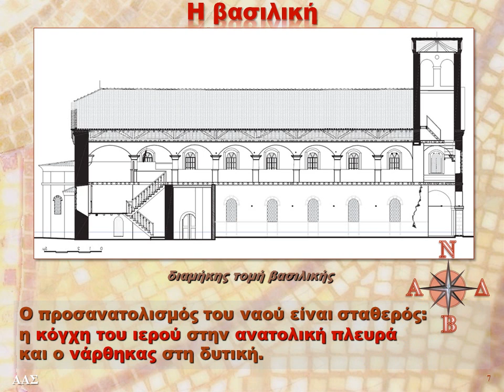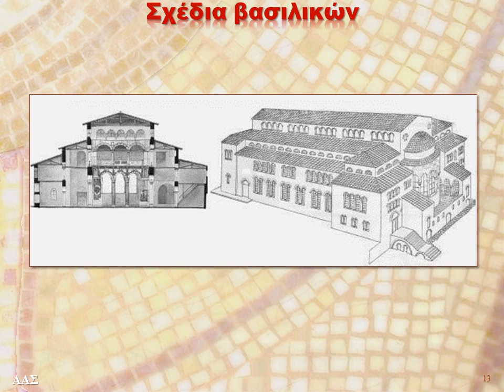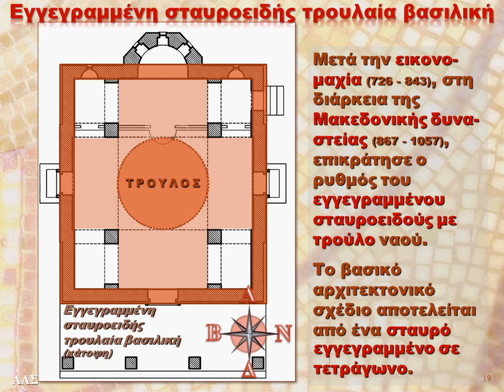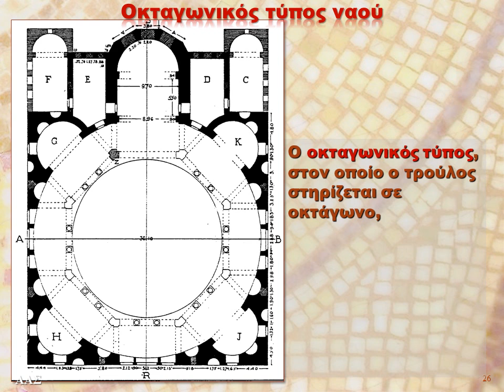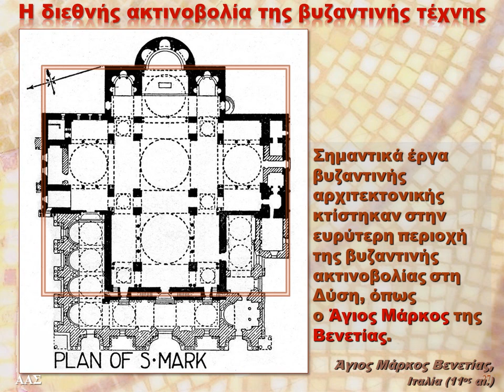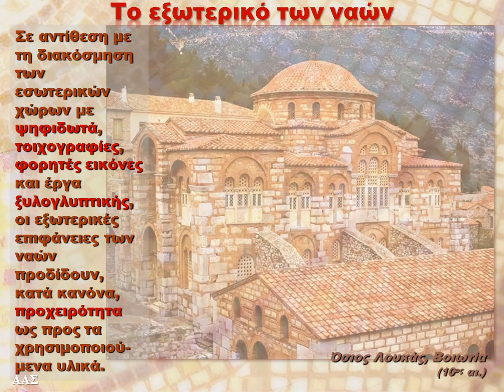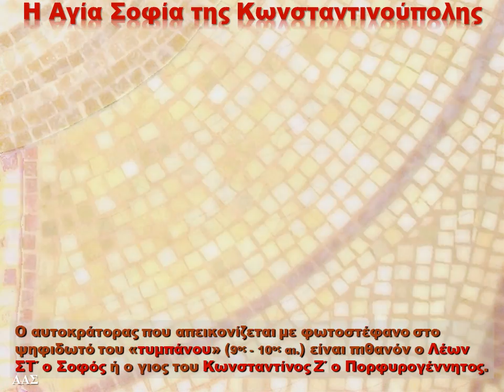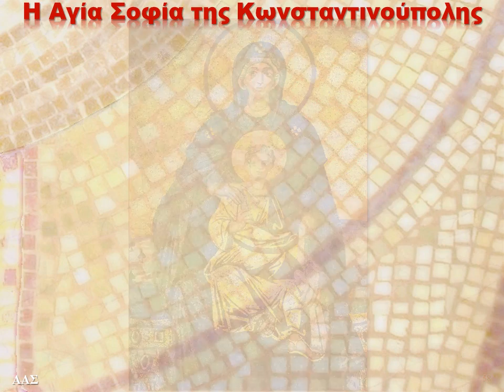Byzantine Art - Architecture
Ιστορία Β΄Λυκείου
Η Βυζαντινή Τέχνη: 1. Αρχιτεκτονική

Η βασιλική: Τα μέρη μιας βασιλικής - Σχέδια βασιλικών
Τύποι ναών: Η τρουλαία βασιλική - Εγγεγραμμένη σταυροειδής τρουλαία βασιλική - Αγιορείτικος τύπος σταυροειδούς βασιλικής - Πεντάτρουλος ρυθμός
Η διεθνής ακτινοβολία της βυζαντινής τέχνης: Ο Άγιος Μάρκος της Βενετίας
Το εξωτερικό των ναών: Κεραμοπλαστική
Η Αγία Σοφία της Κωνσταντινούπολης